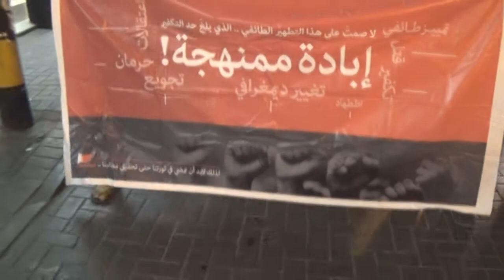تظاهرة في العاصمة المنامة إستمراراً في فعاليات البراءة من الديكتاتور حمد 2014\9\4 Bahrain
أنطلقت مساء اليوم الخميس (4 سبتمبر/ آيلول 2014م) مسيرة وسط العاصمة المنامة تحت شعار "صمودنا ما أطوله ... أيا نظام المهزلة"،وقد ردد المشاركون شعارات مناهضة للنظام الخليفي الحاكم وأخرى تضامنًا مع الأسرى المغيبين في السجون.